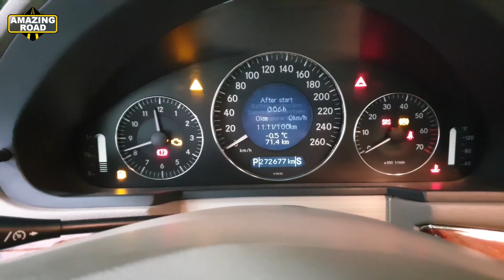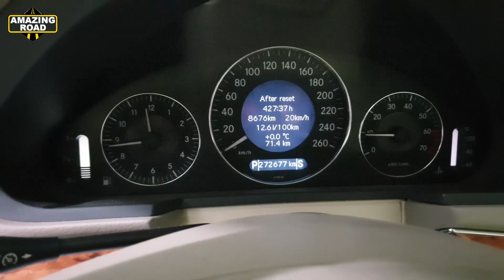Mercedes-Benz W211 M271 Engine with a Mileage of 280,000 on Factory chain